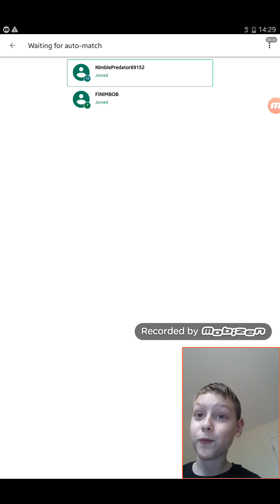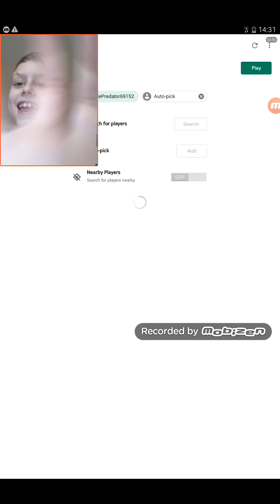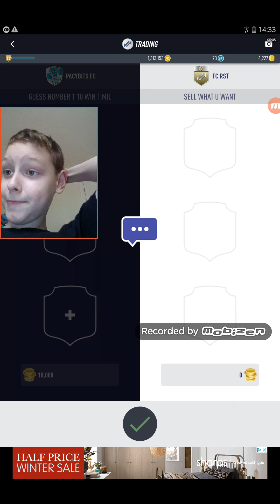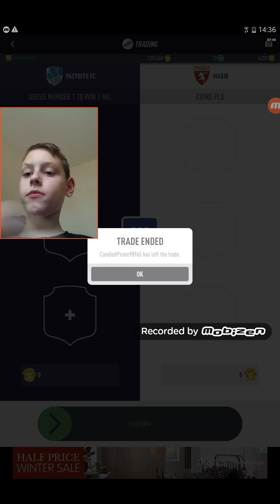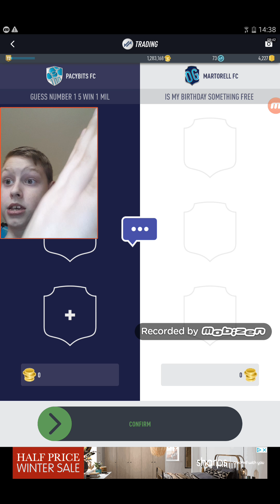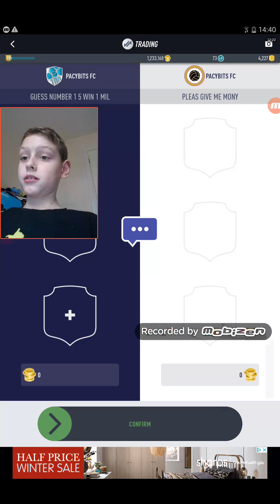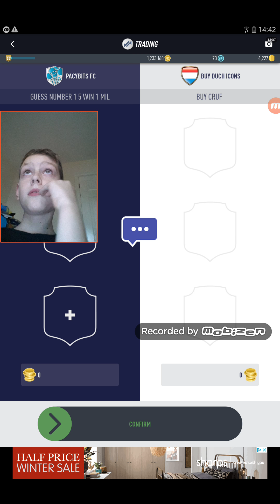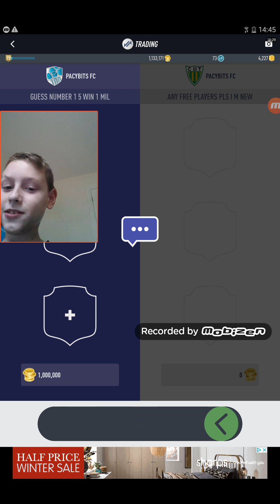GUESS THE CORRECT NUMBER WIN *1 MILLION COINS* (I LOST ALL MY MONEY)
:( No thumbnail since youtube doesnt work.